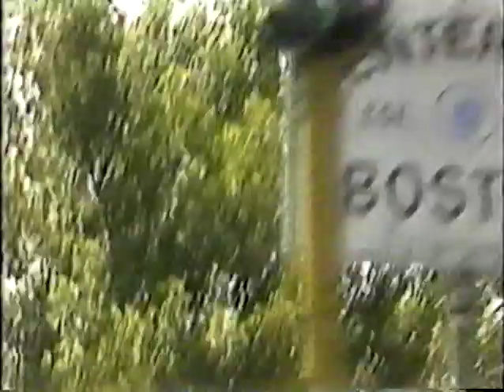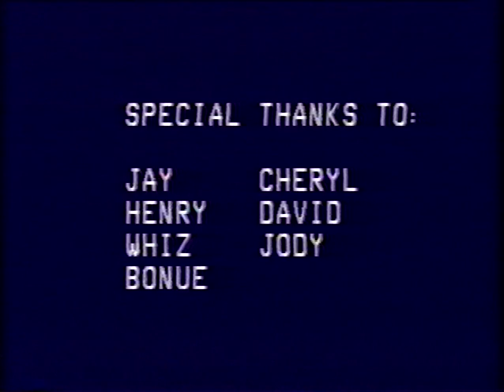Boppin in the 80's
Rock video of the Upstarts of Boston's North Shore.